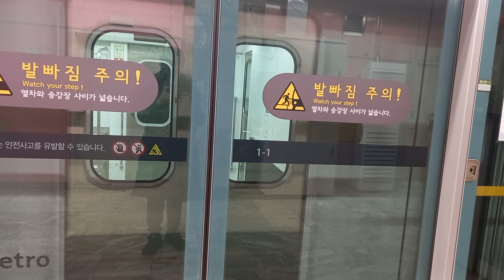7호선 고속터미널역 도봉산행 발차 영상 (W711편성)